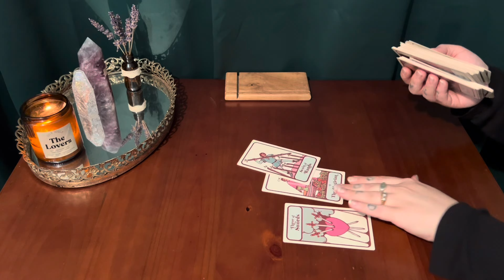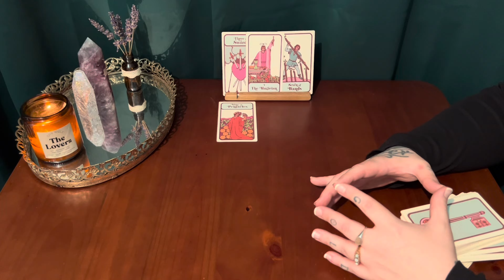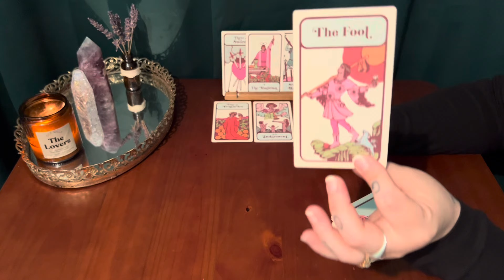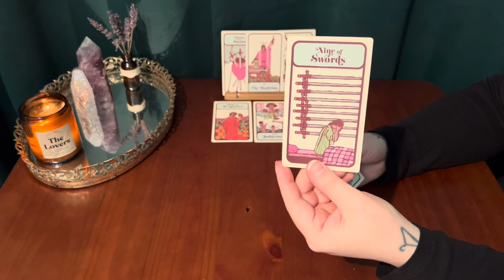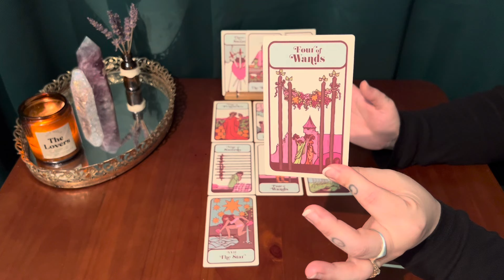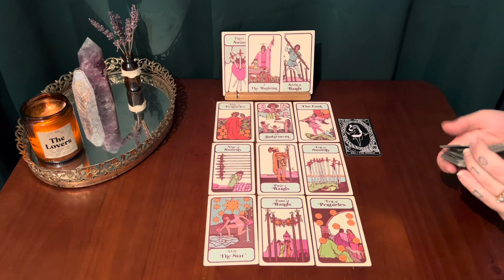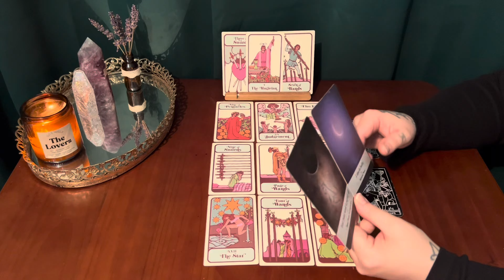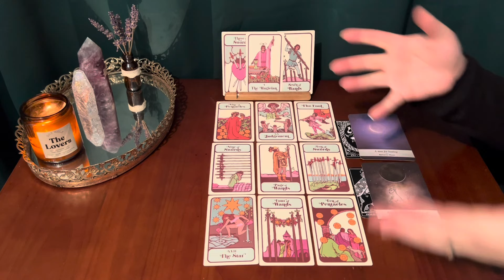SCORPIO. THE LAST MESSAGE YOU NEED TO HEAR BEFORE IT ALL HAPPENS ✨ CLEAR SIGNS FROM SOURCE INCOMING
This is a soulful tarot session for Scorpio sun, moon, rising & Venus. In this reading we reflect on the present energies to help you navigate the seasons ahead. Your receptivity and openness is deeply appreciated.